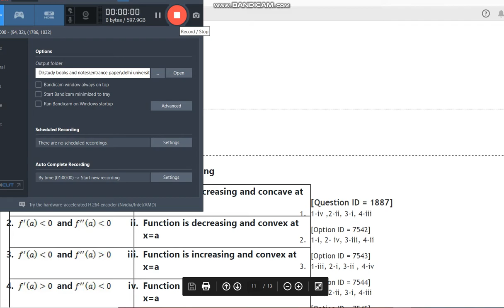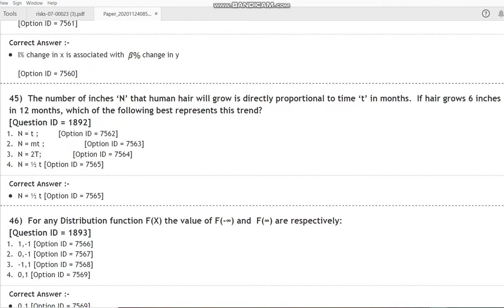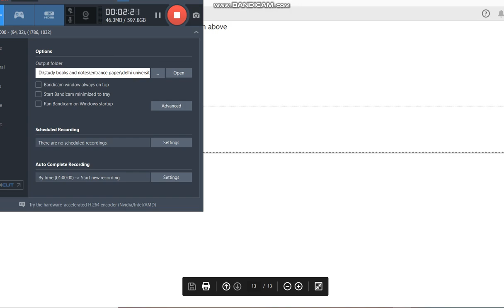DU PHD Business Economics 2020 entrance paper by hitesh kumar 2